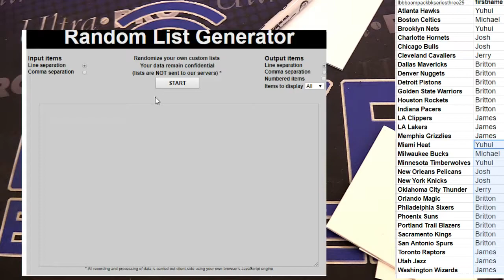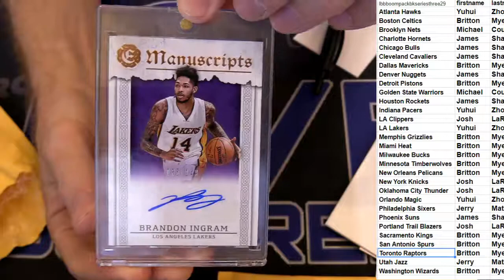NBA Boom #34 LBB